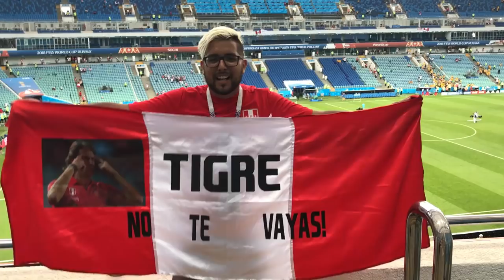Perú vs Australia: Así vivimos el triunfo peruano en el Mundial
¡Así vivimos el Perú - Australia!
🔥 Tomamos el Parque Olímpico en el banderazo Dos goles
🔥 Nos merecíamos este triunfo. Qué ricos goles gritamos! Toda la gente que vino hasta Sochi se merecía vivir este momento histórico
🔥 Fuimos nuevamente locales. Nos despedimos de Rusia con el "Contigo Perú"
🔥 Orgulloso de la selección y de la mejor hinchada del Mundial
🔥 Esto no acaba aquí, se vienen más amistosos con miras a la Copa América Brasil 2019
⚠️ No se olviden seguirme en Instagram, seguiré compartiendo el día a día hasta la gran final.